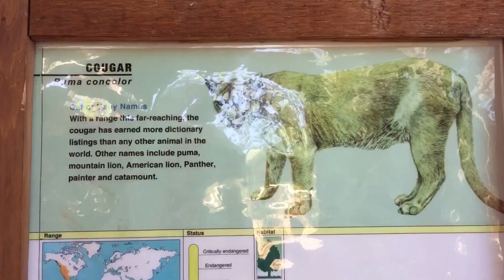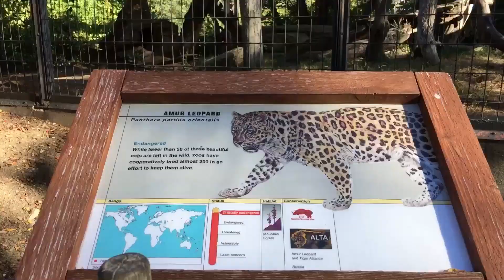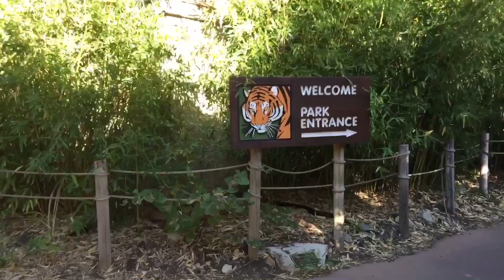ЗООПАРК Если медведь вырвался что делать? 4 часть